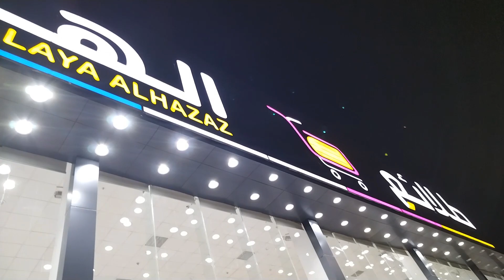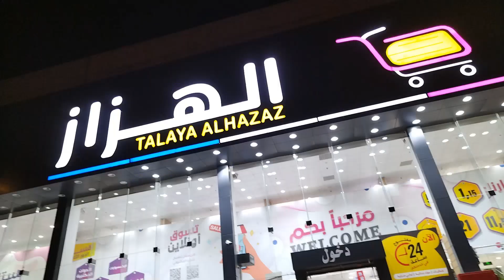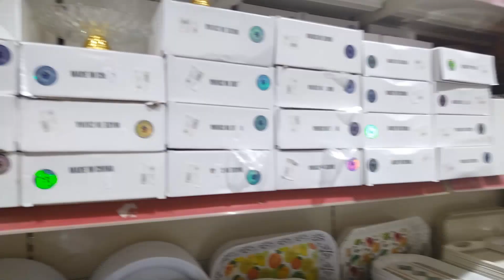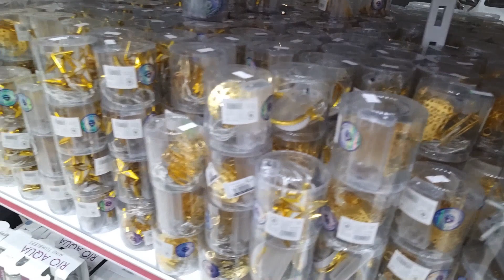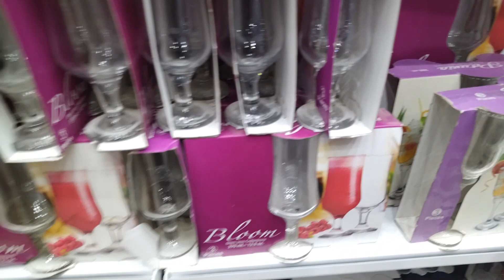Dhaba style daal chana || Ramzan lantern shopping riyadh ksa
Riyadh family vlog
Cook with Benazir